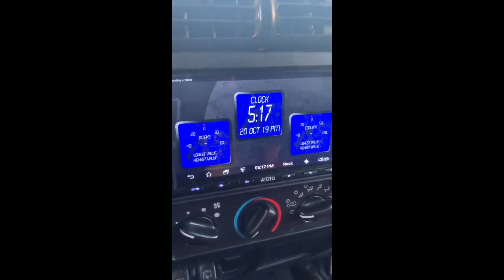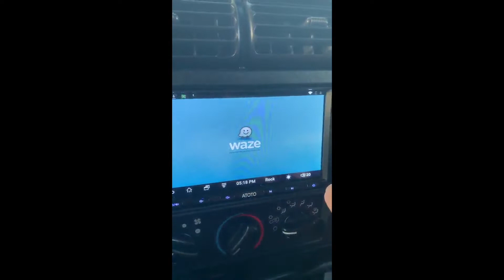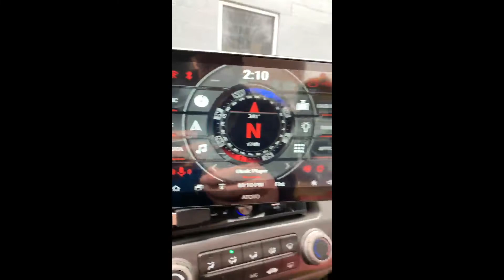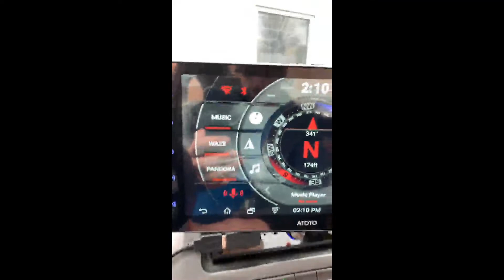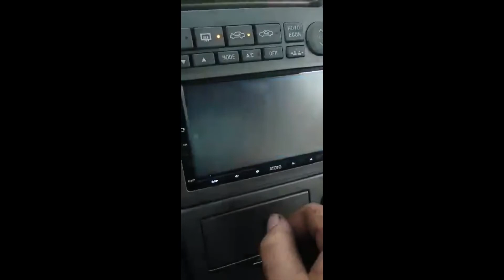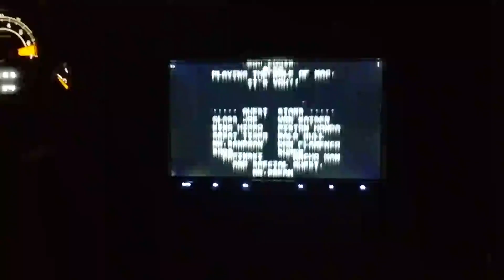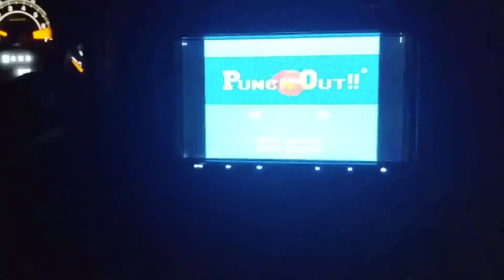ATOTO A6 Car Stereo Review & How To Use | Best Car Stereo Receiver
[New] ATOTO A6 KarLink Android in-Dash Car Navigation with Dual Bluetooth,WiFi/BT/USB Tethering Internet - A6G2A7KL…

ATOTO A6 KarLink Android Car Stereo Review: Is It Worth It?

I've always wanted to upgrade my car's sound system, but I was hesitant because I wasn't sure if it would be worth the investment.  My factory radio was aging, the sound quality was mediocre, and the navigation system was outdated.  I wanted something modern and more convenient, something that could enhance my driving experience.  A car stereo with Android capabilities seemed like the perfect solution, but I was worried about the cost and complexity of installation.  I had heard stories about car stereo upgrades being a hassle, and I wasn't looking for more trouble